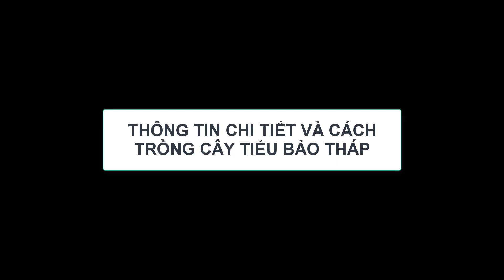Thông Tin Chi Tiết Và Cách Trồng Cây Thủy Sinh Tiểu Bảo Tháp